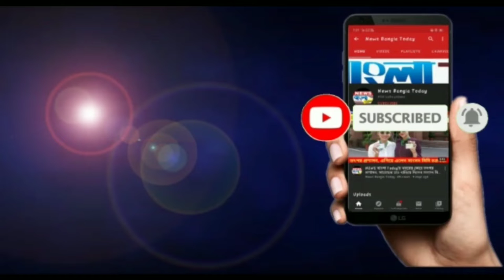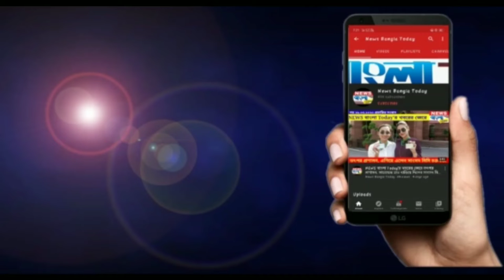করোনা কাড়ছে প্রাণ মাতলা কেড়ে নিচ্ছে ঘর বাড়ি থেকে চাষের জমি